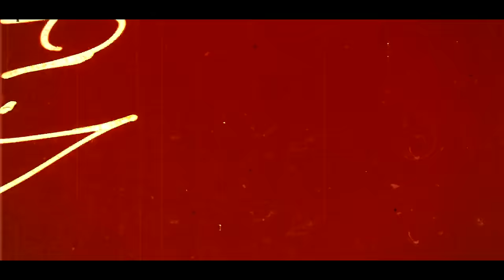Bigfoot Encounter Stories: Class A Encounter From OREGON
In tonight's podcast I talk with Darrell who has one of the strangest Class A Encounters with Bigfoot that I have ever heard. He moved to a property in Oregon and stated having lots of strange encounters. This podcast has everything from screams, sightings, Bigfoot looking in windows, the government showing up on his property, cell phones not working, orbs and more. He also had audio and photo evidence that we will be showing you. This is a good one guys! As always if you have an encounter you would like to share with me you can send it to me by email at